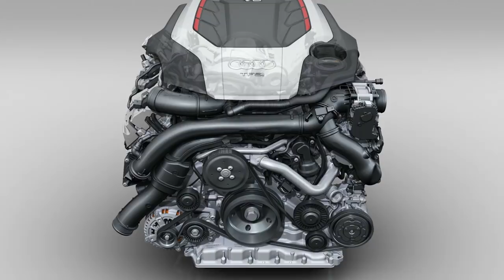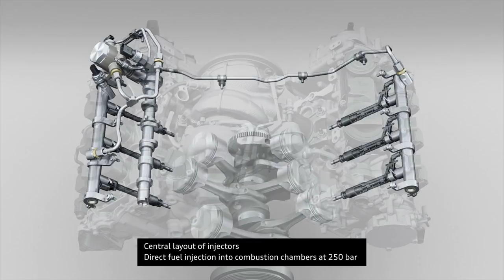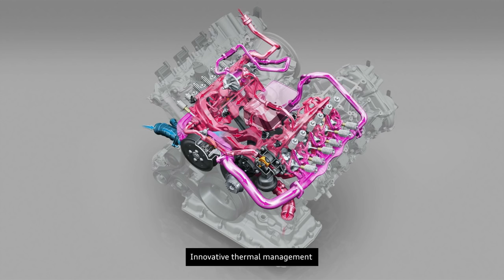2017 Audi S5 Coupe – Animation 3.0 TFSI, drive train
The new Audi A5 Coupé will launch in Germany with five engines: two TFSI and three TDI units. Their power output has increased considerably and is now between 140 kW (190 hp) and 210 kW (286 hp). Compared with the previous model, they offer up to 17 percent more performance while consuming as much as 22 percent less fuel. All the engines combine high efficiency with sporty power development and smooth running – especially the two 3.0 TDI six-cylinder engines.

With its newly developed 3.0 TFSI, the Audi S5 Coupe is now in a league of its own. The turbo V6 exhibits highly efficient, sports car-like performance. From its 2,995 cc of displacement, the boosted six-cylinder engine produces 260 kW (354 hp) of power, which is 15 kW (21 hp) more than the engine in the previous model.